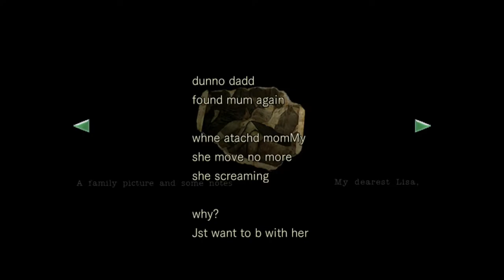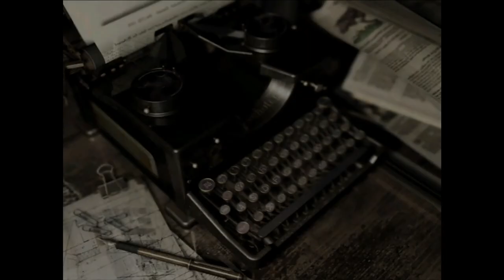Eight Legged Freaks and Danger Noodles - RESIDENT EVIL REMAKE - JILL - PART 4